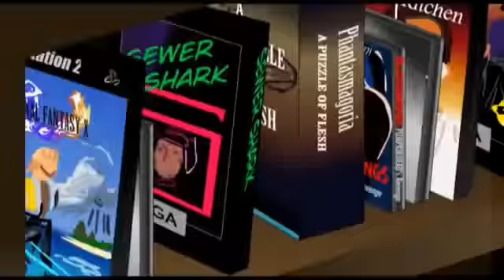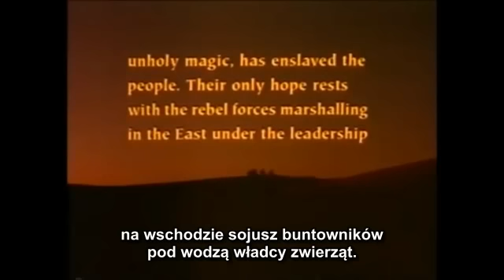Spoony PL - recenzja filmu "Władca zwierząt II" (1/2)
Spoony bierze się za kontynuację ponoć kultowego filmu fantasy.